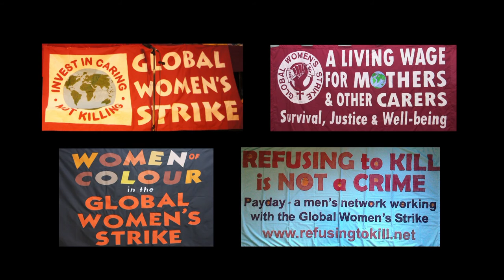Margaret Prescod, Women of Colour, GWS US - GWS Conference 2015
Speaking on Panel 3: Women's justice work against sexism, racism and every discrimination as part of GWSconf15, an
International Women's Conference, CARING, SURVIVAL & JUSTICE vs. THE TYRANNY OF THE MARKET

MARGARET PRESCOD, US – co-ordinator of Women of Colour GWS and host of Sojourner Truth KPFK/Pacifica Radio. Originally from Barbados, Margaret is a prominent campaigner and radio presenter based in Los Angeles. She also co-ordinates the Black Coalition Fighting Back Serial Murders which demands justice for the murders of over 100 Black women and was recently featured in Nick Broomfield documentary “Tales of the Grim Sleeper”. Margaret is a very powerful speaker.